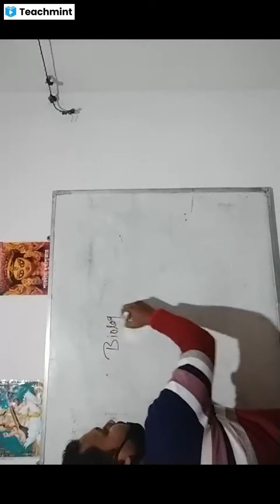teachmint testing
Please find my classroom details below :
Classroom Name: Class-11th Godda
Subject: Biology
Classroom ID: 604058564